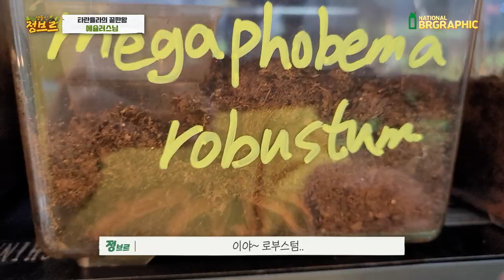★신기함주의★굴 안에 있는 생명체 공개할게요~!!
색감도 너무 신기하고 종류와 사육 그리고 번식까지 정말 신기한 타란튤라들입니다. 촬영협조 해주신 에슐러스님 감사드립니다!